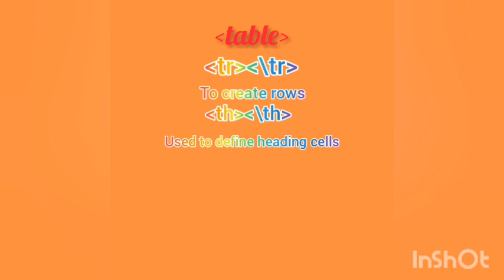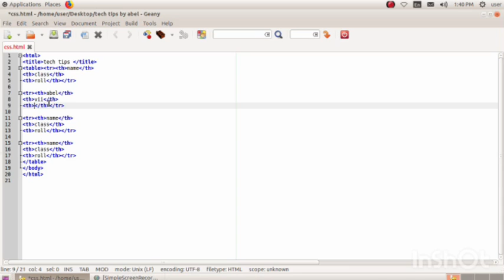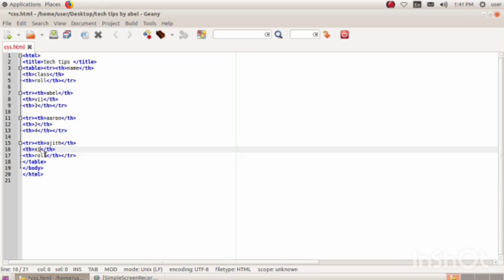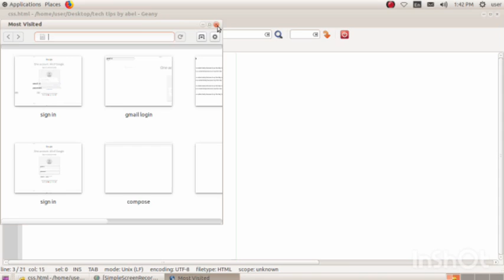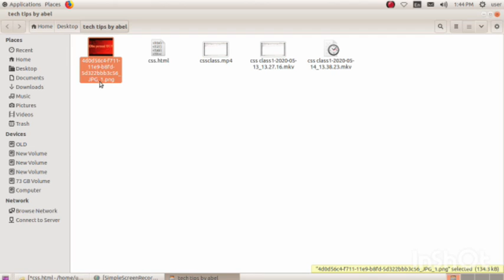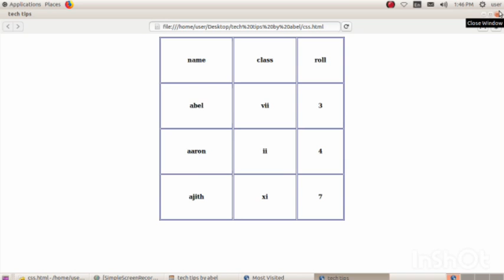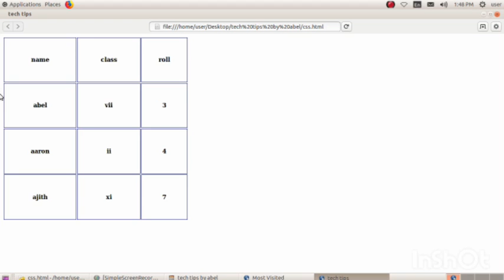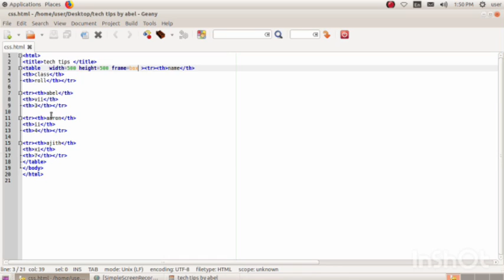Tables in HTML(part 1)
This discribes how to make tables in html Malayalam. This is just first part of this video .
Second part is coming soon